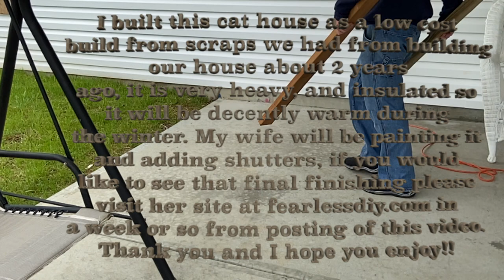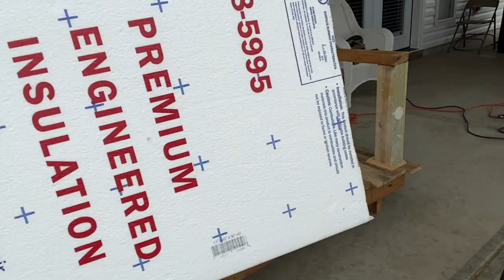HOW TO BUILD A CAT HOUSE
How to build a cat house, made with wood scraps/leftover materials.